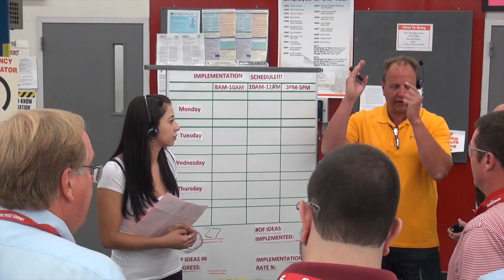VIBCO Tour | Benjamin Moore & Gilbane Construction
See what's new in Lean, management and potholes at the blog

This past August, Gilbane Construction and Benjamin Moore toured the VIBCO factory and offices for a lesson in lean, operational excellence and ideation in action.

MORE WITH VIBCO'S LEAN JOURNEY:

Ideas Are Free: VIBCO Takes a Gemba Walk of Gemline Corp.

CONNECT WITH THE EXPERT VIBRATOR GUYS™